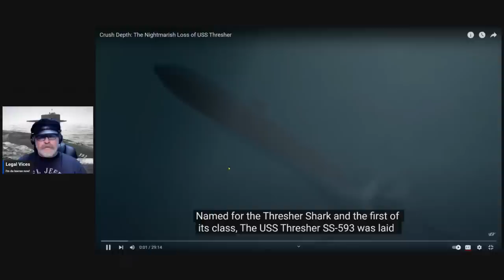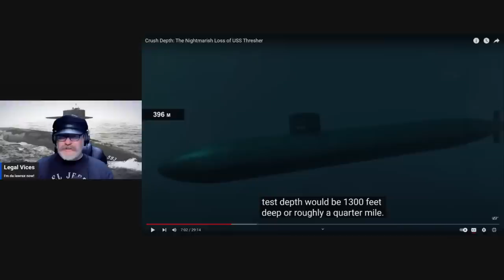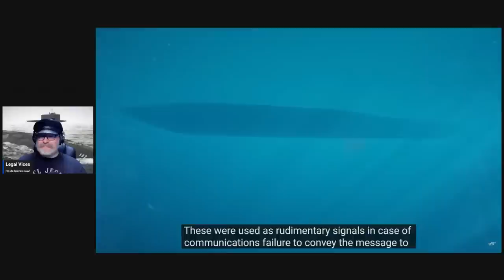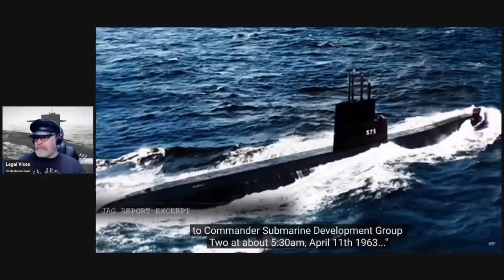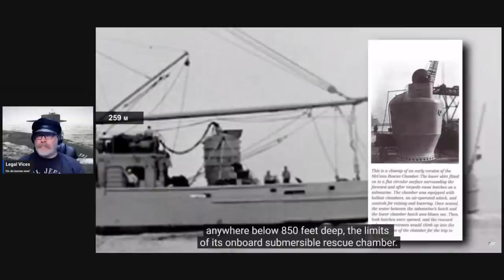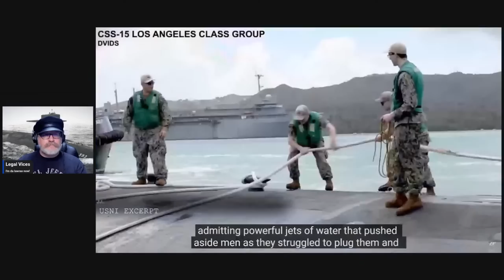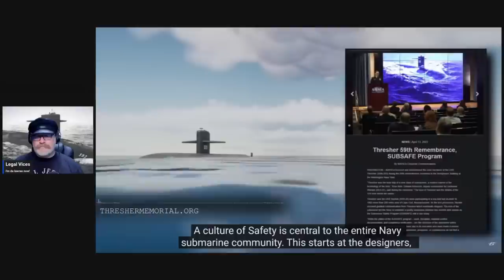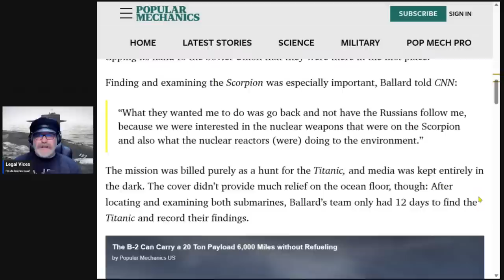Maritime Monday: Implosion of the USS THRESHER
The first and worst nuclear submarine disaster in history.   On the heels of the TITAN submersible implosion, we look at the 1963 implosion of the USS THRESHER and what the government tried to hide from the public.

Special thanks to @BrickImmortar for, as always, one of the best videos on the subject. If you want to watch the video without my comments, visit @BrickImmortar

Also, special thanks to the National Archives for much of the information in this video.